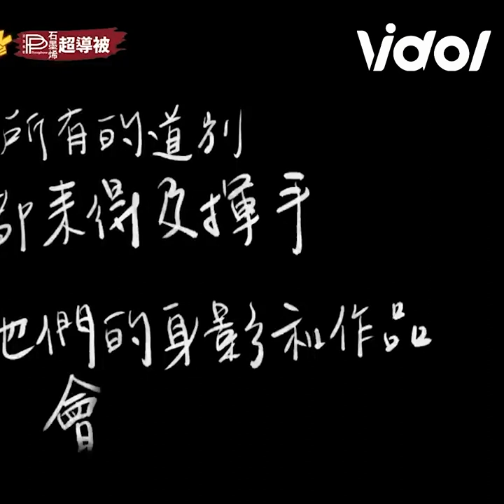苗可麗 錄影中途突接 龍劭華 大哥逝世噩耗 當場潰堤「明明早上才通過電話...😭」｜超級夜總會 Super Night Club｜三立娛樂星聞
★訂閱【女孩要幹嘛】甜寵浪漫戲劇看到飽